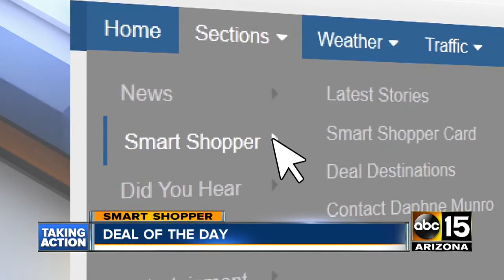Smart Shopper Deal of the Day